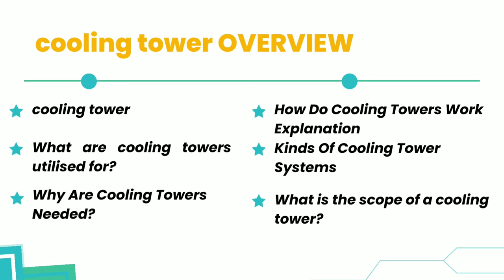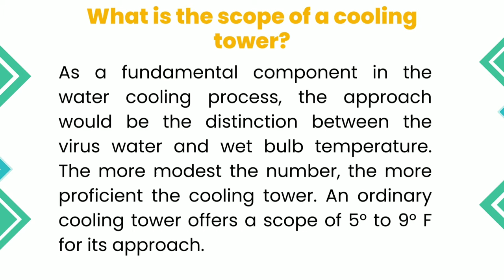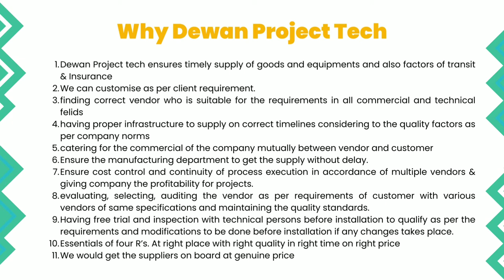Cooling Tower | Dewan Project Tech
Dewan Project Tech is exceedingly experienced, in-depth knowledgeable and has got the ability to deliver as committed. It is driven by innovative processes, systems and standard operating procedures.

A cooling tower is a specialized heat exchanger in which air and water are brought into direct contact with each other in order to reduce the water's temperature. As this occurs, a small volume of water is evaporated, reducing the temperature of the water being circulated through the tower.